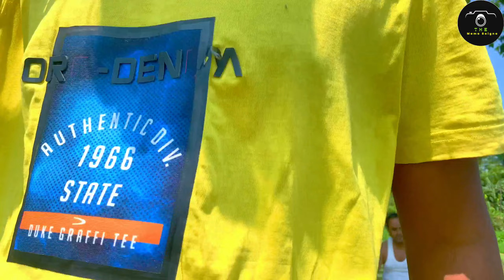রোজা না রাখার Ninja Techniqe।Roza Na Rakhar Ninja Technic।Funny। Comedy।BanglaComedy।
রোজা না রাখার Ninja Techniqe।Roza Ba Rakhar Ninja Technic।Funny। Comedy।BanglaComedy।